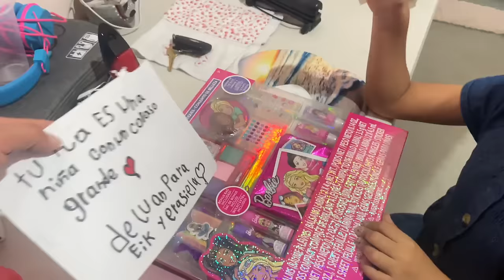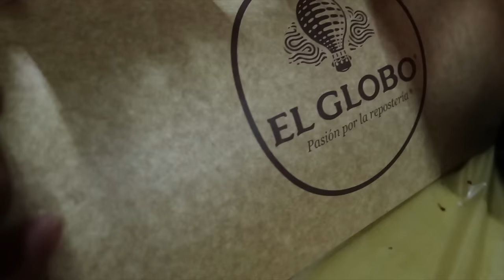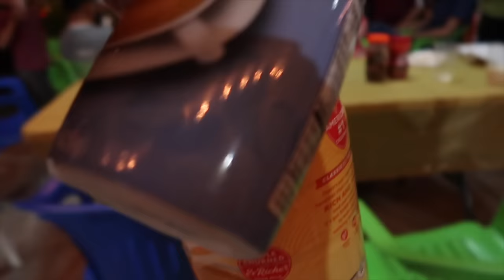La Vida en el Rancho es Hermosa🇲🇽 +Fuimos al Campo🪵 +MI Esposo No CONFIA en Mi🫣+Me Llegó al Corazon🥹